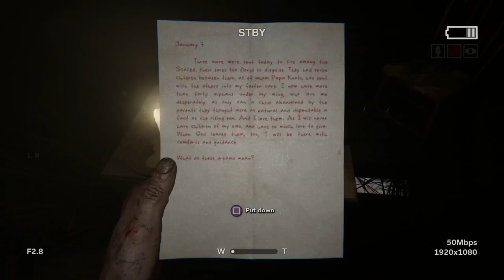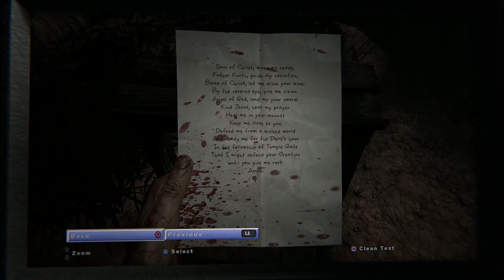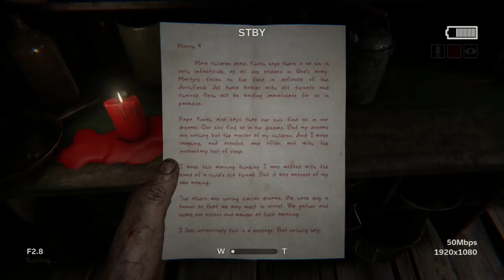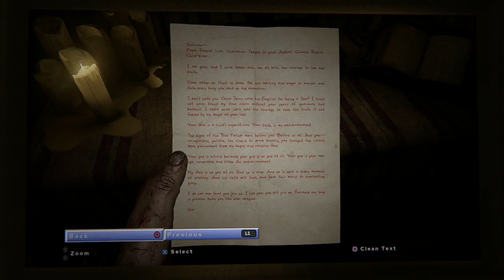(Part 4) Let's Play: Outlast 2 [BLIND] - Heading To The Village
Blake finds the villagers on full alert of the "outsiders" who have invaded their town. Now he needs to find a way to turn the elevator on and bail!

Outtro music~
Tobu - "Mesmerize"